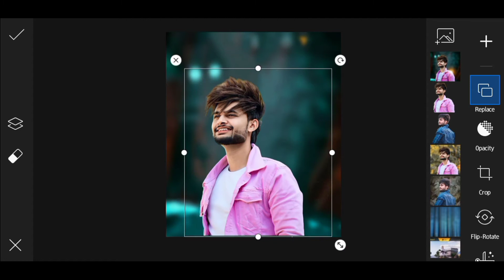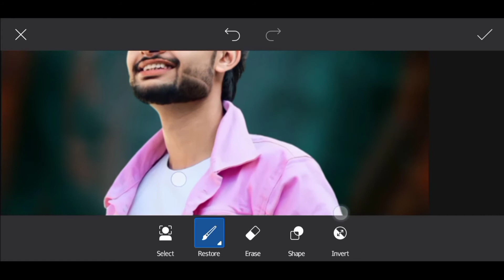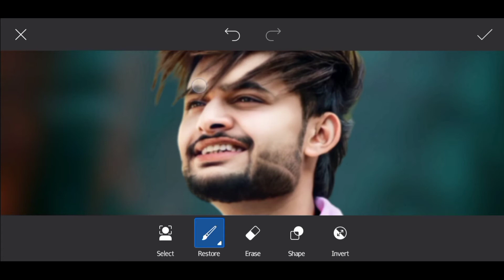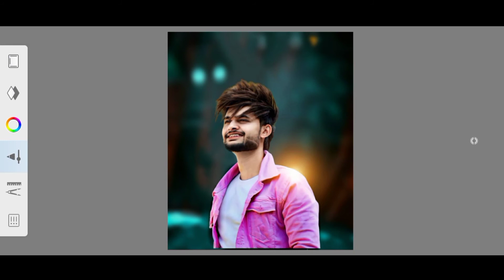picsart CB Photo editing Tutorial easy step ||The Umar Editz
🌀PicsArt editing
🌀PicsArt
🌀PicsArt editing
🌀Best Tutorial
🌀Cb editing in PicsArt

🌀I hope ya video pasand aya app logo ko || aise hee support karte raho || Mera video regular Update rhega || har video ka notification appka pas jaaye || Channel ko subscribe and her video ko Share kijiye and like❤❤